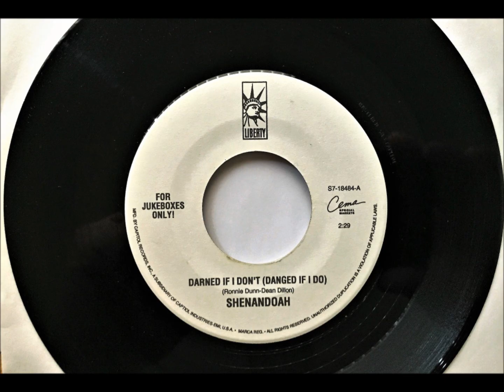Darned If I Don't (Danged If I Do) , Shenandoah , 1995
Written by Dean Dillon and Ronnie Dunn. Released in April 1995 from the album 'In the Vicinity of the Heart', it reached #4.